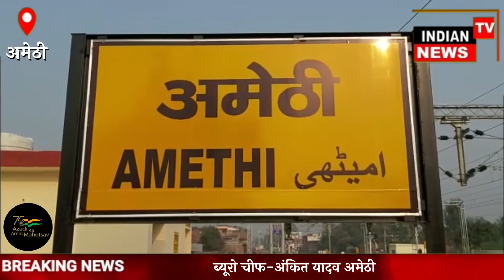अमेठी-2 माह की सेलरी ना मिलने से मीटर रीडर पहुंचे एसी आफिस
ब्रेकिंग अमेठी

अमेठी-2माह की सेलरी ना मिलने से मीटर रीडर पहुंचे एसीआफिस

भीड़ देखकर अधीक्षणअभियंता के बिगड़े बोल,

मीटर रीडर को दे डाली धमकी,सभी मीटर रीडर को हटा कर नये लड़के लगाने की दी धमकी

आप समस्त मीटर रीडर विधुतविभाग से नहीं हैं,

अपनी समस्या लखनऊ में जाके सुनाओ,नहीं पुलिसबुलाकर लिखवायेगे मुकदमा

वीडियो सोशल मीडिया पर होरहा वायरल

नाराज़ मीटर रीडरों ने उपजिलाधिकारी को सौंपा ज्ञापन

सैलरी ना आने से दीपावली पर रहेगा मीटर रीडर के घरों में अंधेरा

कार्वी डाटा मैनेजमेंट सर्विस लिमिटेड का कार्य हुआ न्यू कंपनी टी डी एस उससे भी कम पेमेंट में काम करवाना का लिया फैसला

मीटर रीडरों ने सैलरी ना आने तक कार्य बहिष्कार का किया  फैसला

ब्यूरो चीफ-अंकित यादव अमेठी

एंड्रॉयड ऐप

फेसबुक पेज